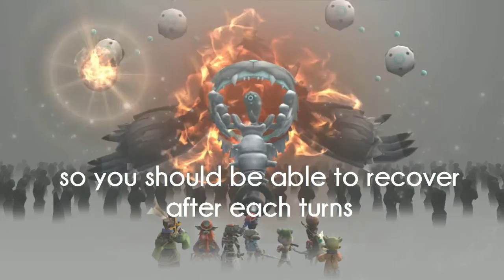I Am Setsuna - BOSS Fight : Dark Samsara l Upscaled - Final Boss